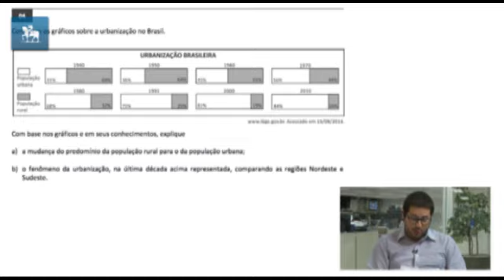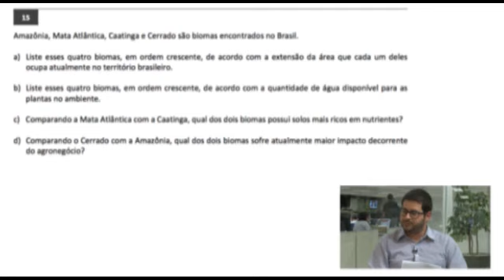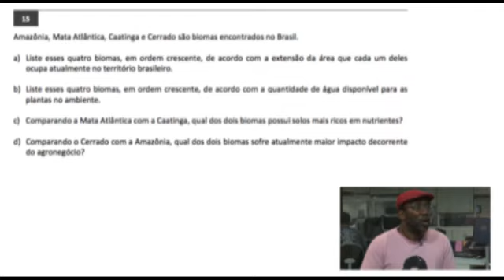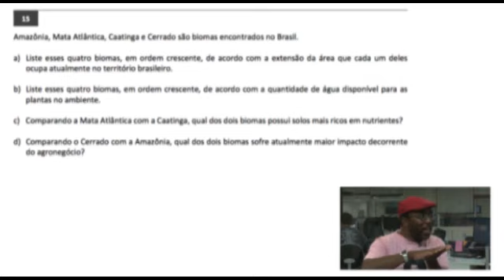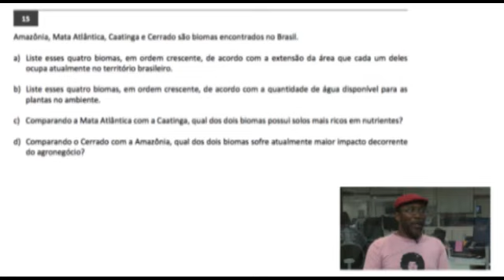Prova de Geografia exigiu conhecimentos em biomas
Segundo o professor Billy Malachias, do Cursinho da Poli, a questão número 15 da segunda fase também abordou conteúdos de Biologia